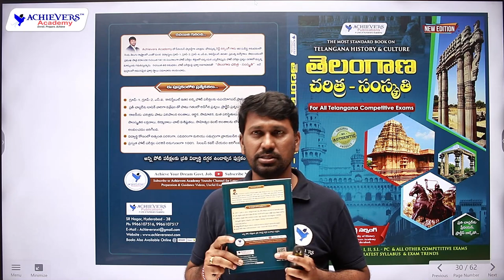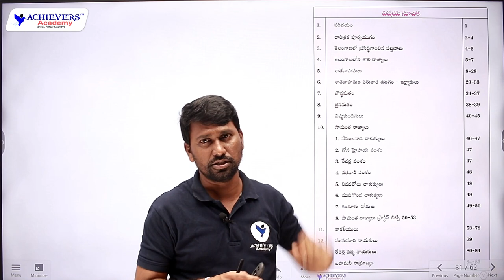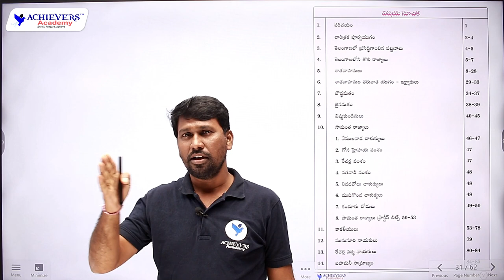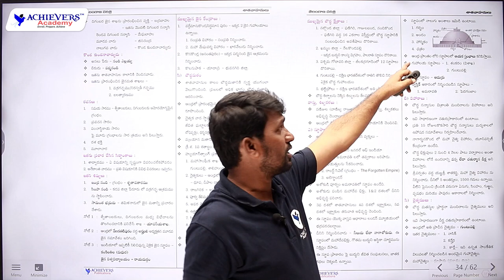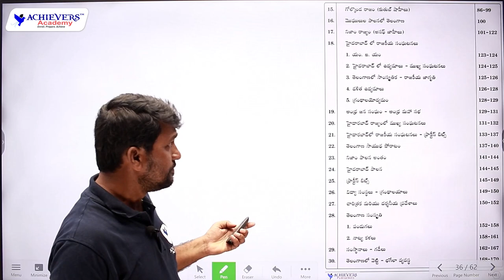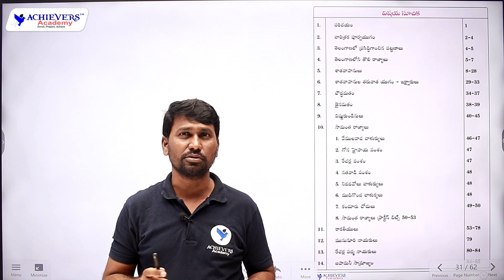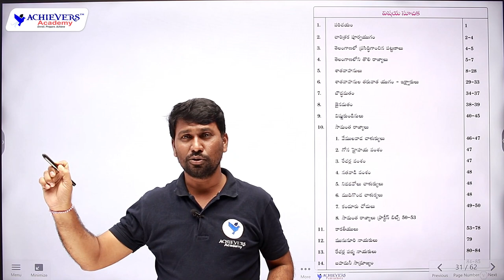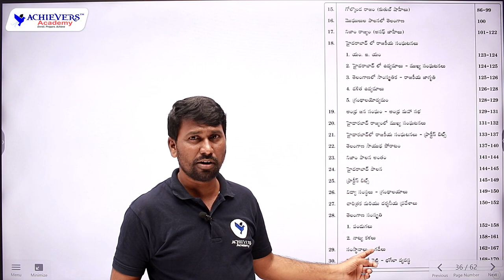Telangana History Best Book in Telugu Medium | TSPSC Group 1, 2 , 3, 4 | SI - Constable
Telangana History Best Book in Telugu Medium  |  Best Book for Telangana History useful for TSPSC Group 1, 2 , 3, 4 | SI - Constable authored by Reddy Narsing Sir, Senior Faculty  @ACHIEVERSACADEMY    🎯